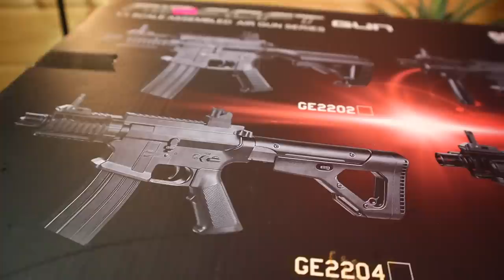Пневматический Игрушечный Автомат Странный